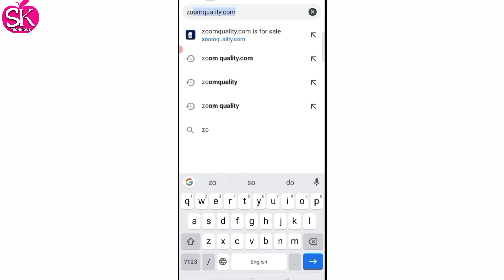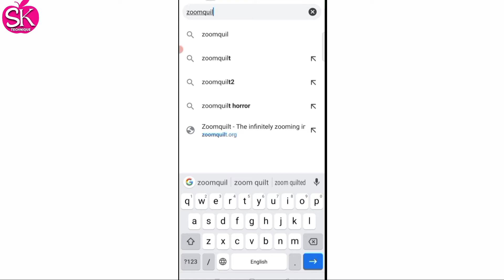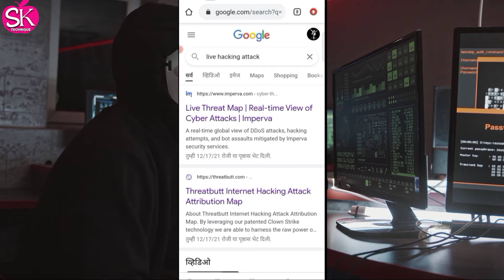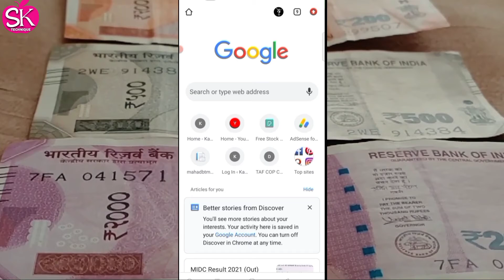Top 3 Website || 3 Most Amazing Website || Best Interesting Website || interesting website in google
Top 3 Website
3 Most Amazing Website
Best Interesting Website
amazing websites
interesting websites
most amazing websites in hindi
amazing websites of the world
cool websites
most amazing websites on the internet
best websites
interesting website
most amazing website ever
useful websites
top 3 amazing websites
10 amazing websites
amazing cool websites
amazing websites on google
10 cool websites
sk technique
sk technique

            SK TECHNIQUE